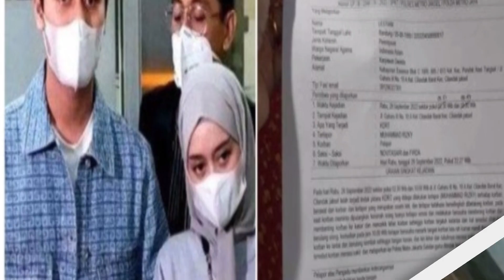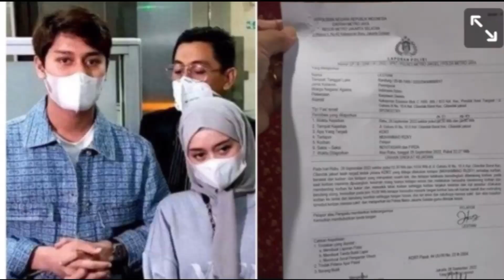DAPAT Sorotan Publik, Usai Kasus KDRT, begini isi perjanjian nikah lesti dan risky billar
BERITA SOSIAL DAN POLITIK TERBARU DAN TER UPDATE DARI SOSPOLTV
Berita SOSIAL DAN POLITIK  Hari JUMAT, 30 September 2022

Rumah Tangga Di Ujung Tanduk, ini isi Perjanjian Pranikah Lesti Kejora Dan Rizky Billar, Bikin Anda Tercengang